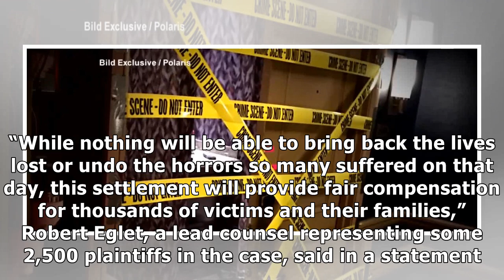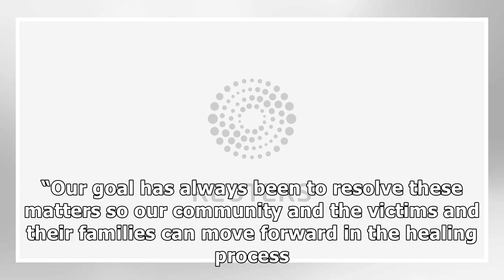Las Vegas massacre survivors, families reach $735 mln settlement with MGM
(Reuters) - Survivors and family of 58 people who were slain in the deadliest mass shooting in modern U.S. history have reached a settlement of at least $735 million with MGM Resorts, a law firm repre...